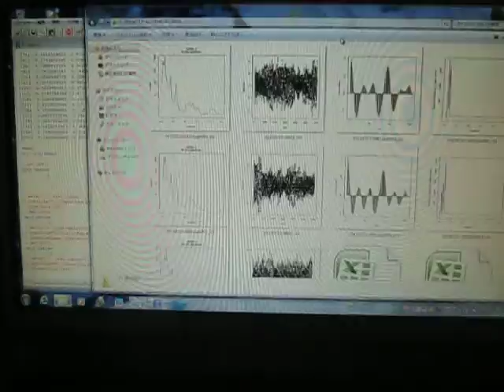超音波の音圧測定解析技術 ultrasonic-labo